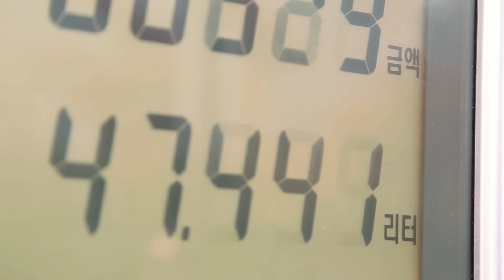Rogi's Car Wash Day (with New Friend Grande) l Tayo in Real Life #3 l Tayo the Little Bus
Do you guys know where the Rogi is? Hey Rogi! Rogi hasn't took a bath for a while and you know... he kinda stinks! Tayo is trying to take him to a car wash and they run into a new friend Grande! Grande gladly takes Tayo and Rogi to the car wash. On the way, Rogi finds out the construction sites and guess who he finds out - Poco the excavator! Well Poco was busy at work so Rogi couldn't hangout with him though...